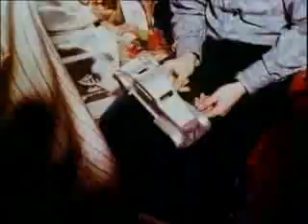Мода 60 х Лондон